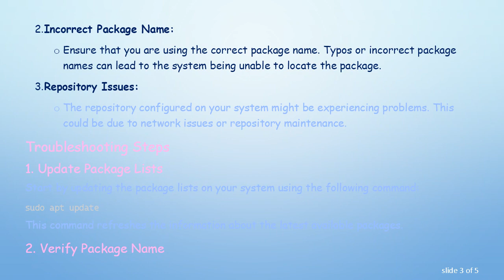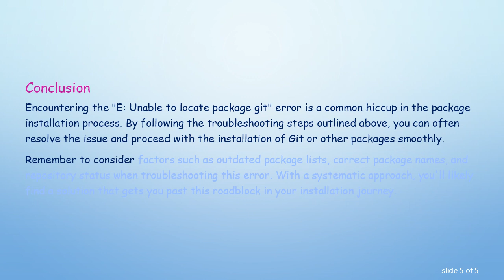Troubleshooting "E: Unable to locate package git" Error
Summary: Encountering the "E: Unable to locate package git" error in your terminal? Learn about potential causes and solutions to resolve this common issue in package management. Explore troubleshooting steps to ensure a smooth installation process for Git or other packages.

Are you facing the frustrating "E: Unable to locate package git" error while trying to install Git on your system? Don't worry; you're not alone. This error is a common stumbling block encountered by users during package installations. In this guide, we'll explore the possible reasons behind this issue and provide step-by-step solutions to help you overcome it.

The "E: Unable to locate package git" error typically occurs when the package manager, such as APT (Advanced Package Tool) on Debian-based systems, cannot find the specified package in its repositories. This could happen for various reasons, and understanding these reasons is crucial for effective troubleshooting.

Possible Causes

Outdated Package Lists:

The package lists on your system might be outdated. This means that your package manager is not aware of the latest available packages.

Incorrect Package Name:

Ensure that you are using the correct package name. Typos or incorrect package names can lead to the system being unable to locate the package.

Repository Issues:

The repository configured on your system might be experiencing problems. This could be due to network issues or repository maintenance.

Troubleshooting Steps

Update Package Lists

Start by updating the package lists on your system using the following command:

This command refreshes the information about the latest available packages.

Verify Package Name

Double-check the package name you are trying to install. Ensure that there are no typos and that the package name is correct.

This command will display a list of packages related to Git. Verify that the package you want is listed.

Check Repository Status

Ensure that the repositories configured on your system are accessible and functioning correctly. You can choose different mirrors or wait for repository issues to be resolved.

System Update

This ensures that your system has the latest updates and fixes.

Conclusion

Encountering the "E: Unable to locate package git" error is a common hiccup in the package installation process. By following the troubleshooting steps outlined above, you can often resolve the issue and proceed with the installation of Git or other packages smoothly.

Remember to consider factors such as outdated package lists, correct package names, and repository status when troubleshooting this error. With a systematic approach, you'll likely find a solution that gets you past this roadblock in your installation journey.